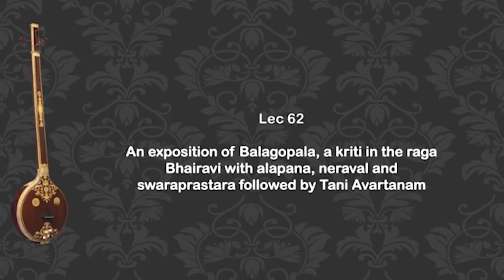An expostion of Balagopala,a kriti in the rega Bhairavi with alapana